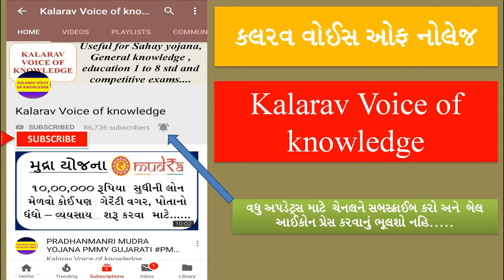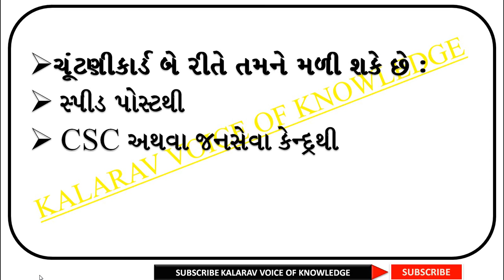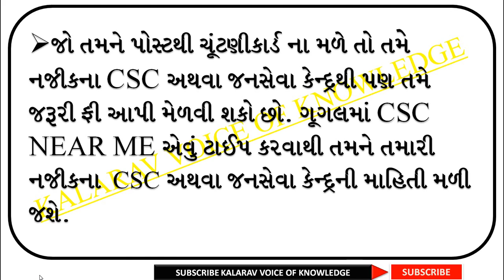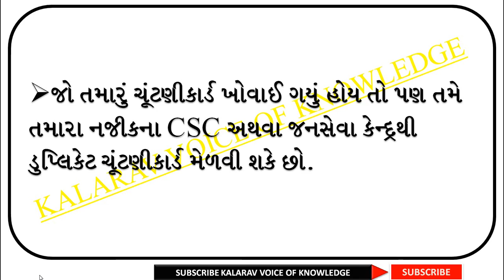અરજી કરી હોય તો કઈ રીતે ચુંટણી કાર્ડ મળશે ?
અરજી કર્યા બાદ ચુંટણી કાર્ડ કઈ રીતેમળશે ?